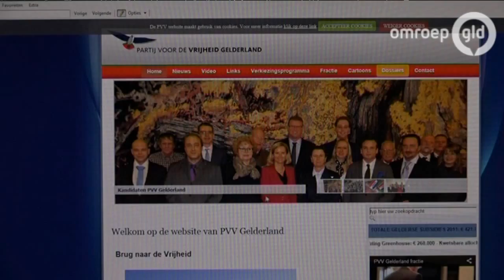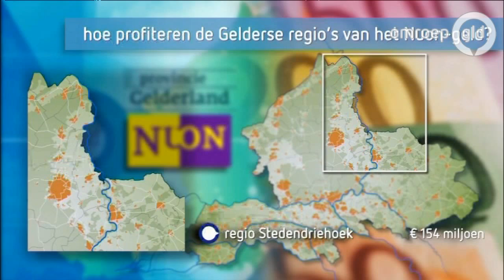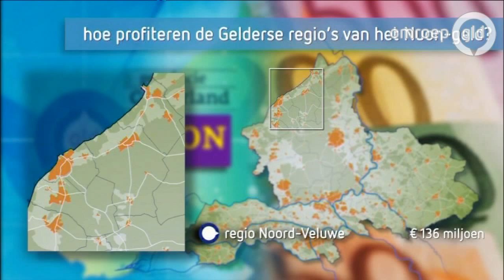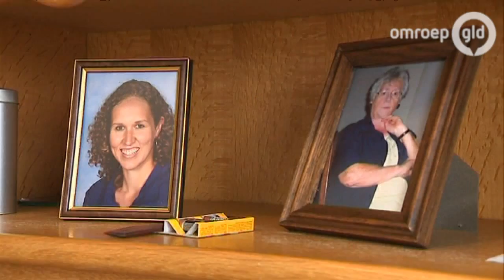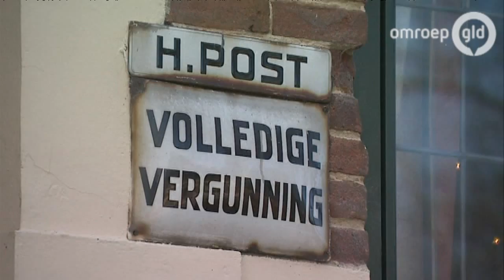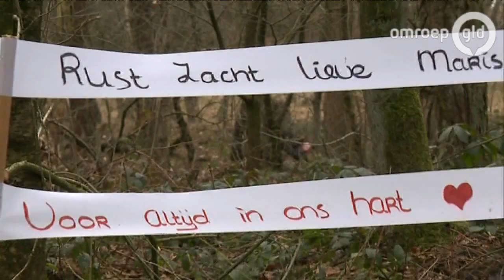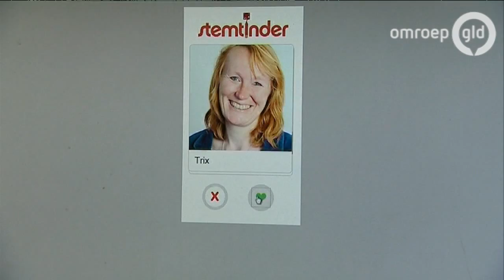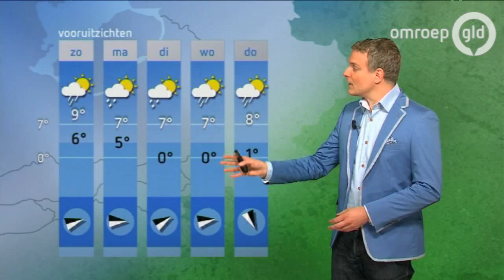GLD Nieuws 28 februari 2015